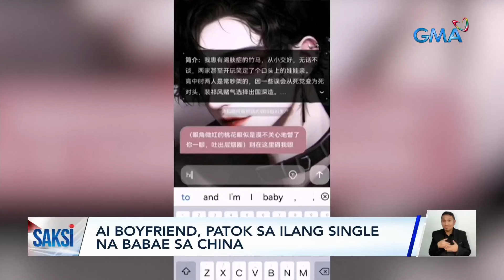AI boyfriend, patok sa ilang single na babae sa China | Saksi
Sawang-sawa nang ma-fall sa maling tao? Ang ilang babae sa China, ang boyfriend. A.I.